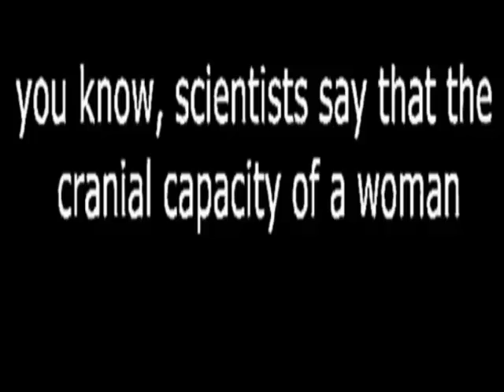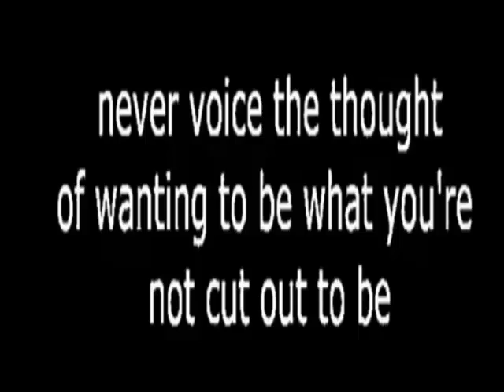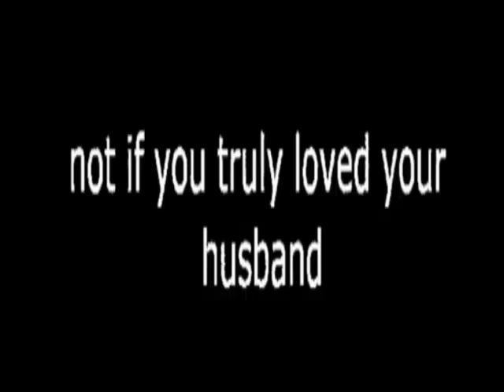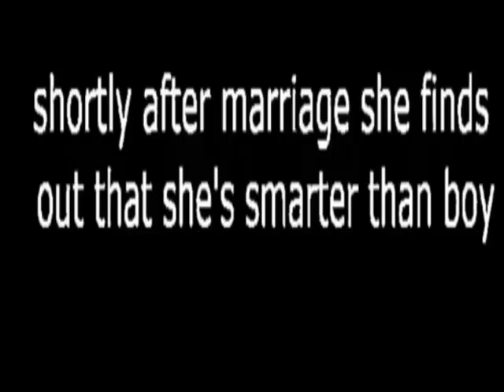jehova wittness woman's brain 10% smaller than man's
jehova witness woman's brain 10% smaller than man's according to science...